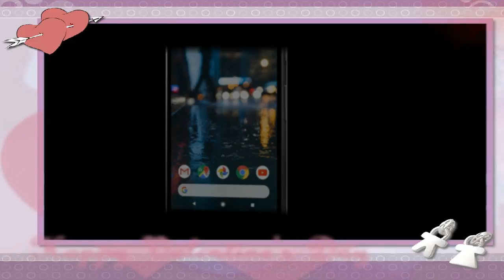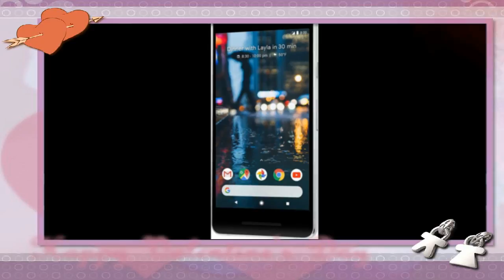Google - Pixel 2 with 128GB Memory Cell Phone -free demo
Google Pixel 2 And Pixel 2 XL Online Or In-Store
Google - Pixel 2 with 128GB Memory Cell Phone - Clearly White
Google Refurbished Pixel 2 4G LTE with 128GB Memory Cell Phone
Amazon.com: Google Pixel 2 Unlocked 128gb GSM/CDMA - US ...
Google Pixel 2 review | TechRadar